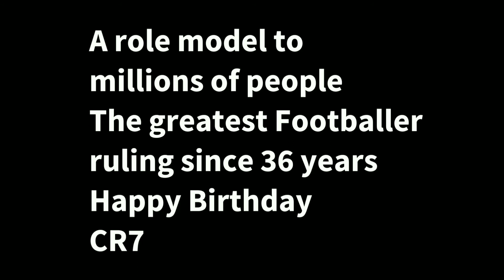Cristiano Ronaldo Malang X Cradles song ||Happy Birthday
➤By Technical Footballer new video

software used:
➤Open shot video designer and editer